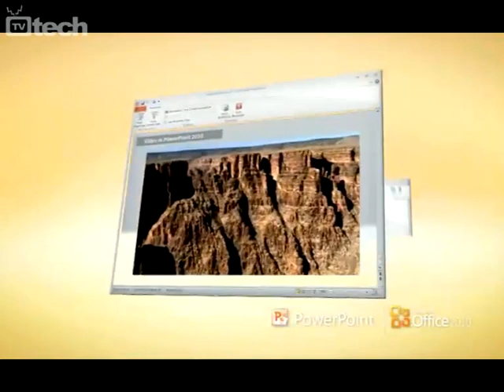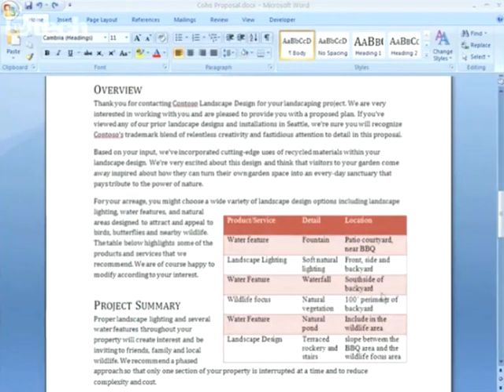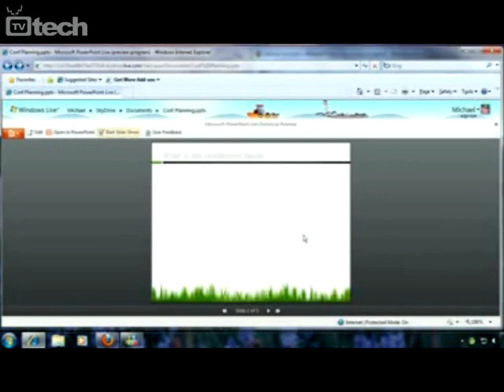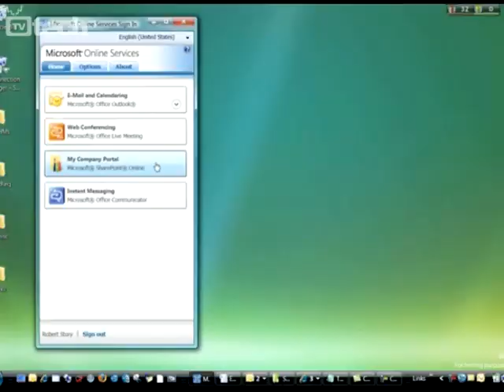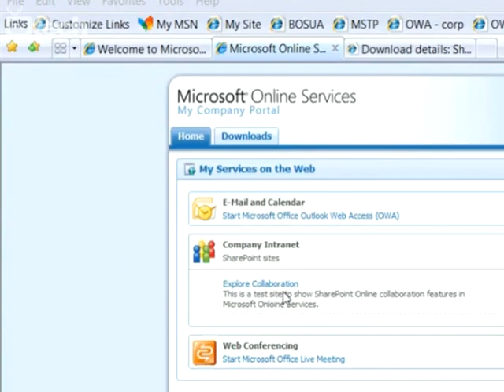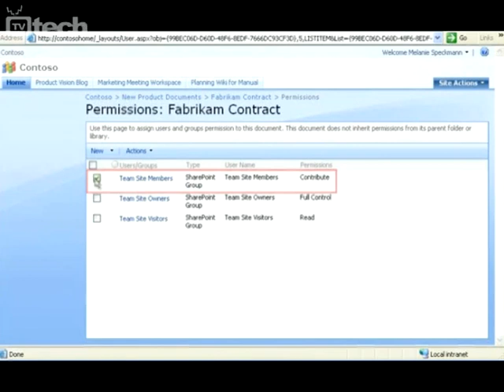Microsoft Office 2010: tutte le novità - TVtech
Con Office 2010 tutti i prodotti della suite di produttività personale hanno ricevuto importanti aggiornamenti. PowerPoint ora permette di creare presentazioni molto animate, ma è Outlook che vede le migliorie più importanti. Il focus di Microsoft inoltre è sulle Web Apps e sugli strumenti di condivisione.